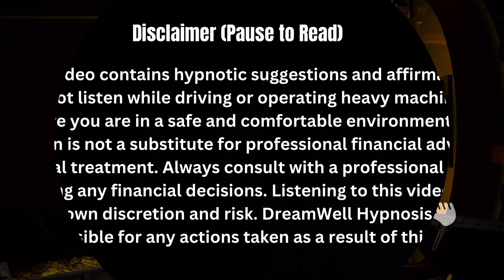Manifest Your Dreams: The Ultimate 5C Hypnosis Method for Manifesting 🪄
Welcome to a transformative journey with the Ultimate 5C Hypnosis Method. In this session, we focus on Clarity, Concentration, Confidence, Competence, and Consistency to help you manifest your deepest desires. This video is designed by a professional hypnotherapist to guide you into a deep state of relaxation, enabling you to unlock your full potential and manifest your goals effortlessly.

🌟 What to Expect:

 • Begin with a calming hypnotic induction to ease into a relaxed state.
 • Gain clarity on your true desires and goals.
 • Enhance your concentration to turn thoughts into reality.
 • Boost your confidence, releasing any limiting beliefs.
 • Develop competence with inspired action steps.
 • Learn the power of consistency in manifesting your dreams.

✨ Perfect for both beginners and those experienced in self-hypnosis, this session is your tool for quick, easy, and effortless manifestation. Listen regularly for maximum impact.

Remember, you have the power within you to change your life. Let this session be a step towards that transformative journey. Thank you for choosing to invest in yourself today.